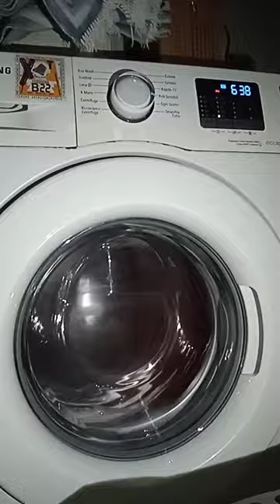Samsung WF80F5E0W4W very unbalanced jumping service mode spin